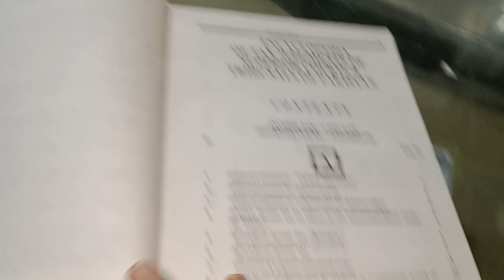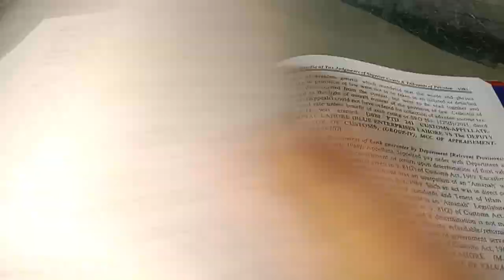TaxJudgments of SuperiorCourts Ed 2024 Rs 4000 Delivery Added